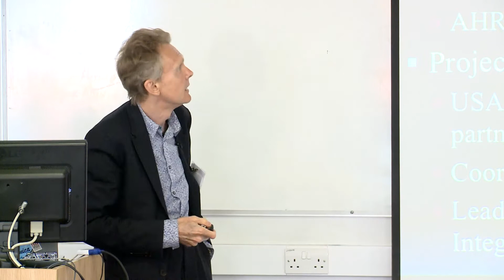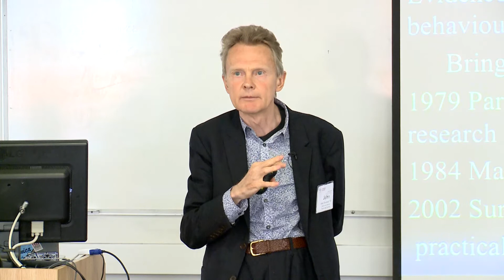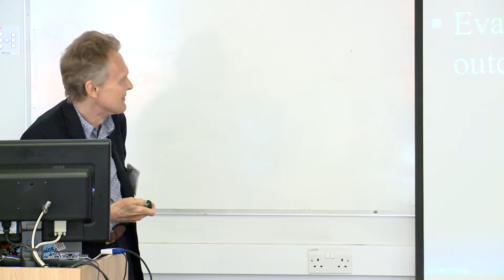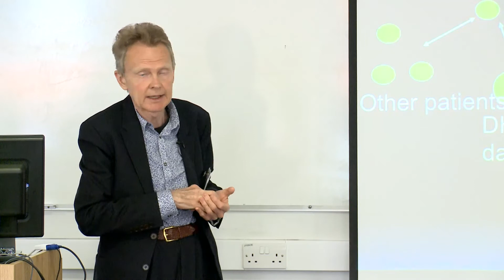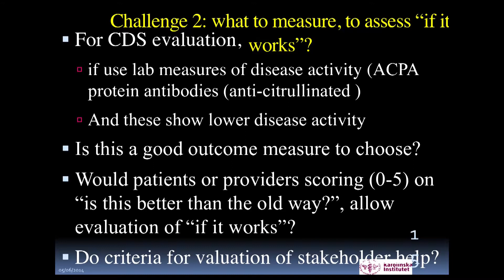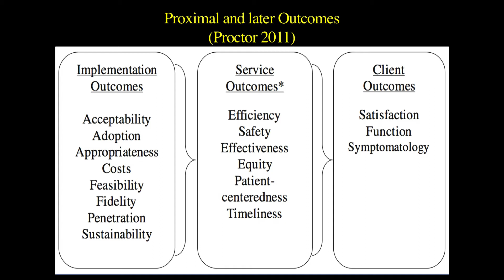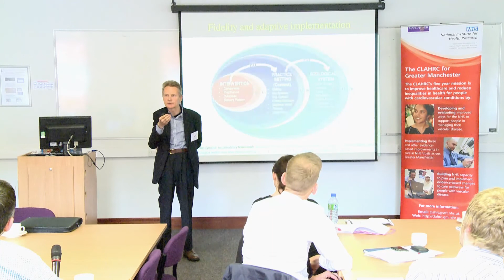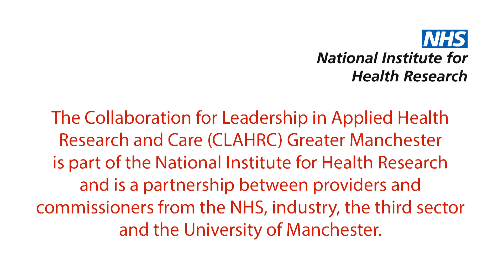John Øvretveit lecture: Evaluating quality improvements and implementation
Professor John Øvretveit delivers a lecture and workshop for NIHR CLAHRC Greater Manchester staff on the subject of evaluating quality improvements and implementation, particularly in a healthcare setting.